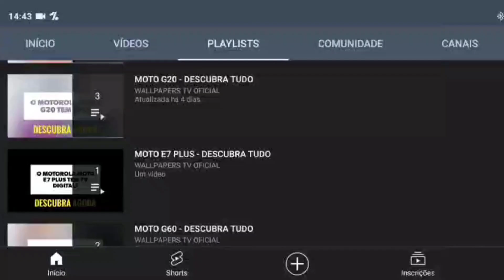🔴 O XIAOMI POCO C40 TEM 5G? (REDE MÓVEL)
No vídeo de hoje respondo se o Xiaomi Poco C40 tem suporte para a tecnologia do 5g, e a resposta é não. O Poco C40 não tem suporte para a tecnologia do 5g, assim este aparelho não tem a última geração de Internet móvel, infelizmente.